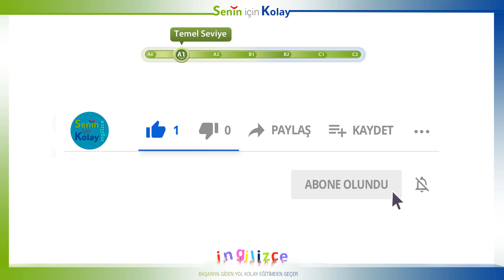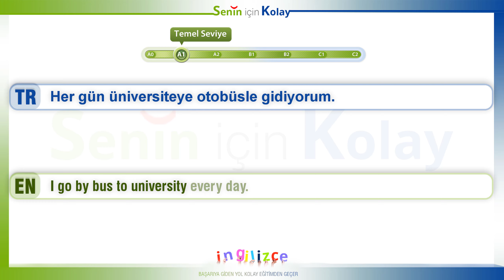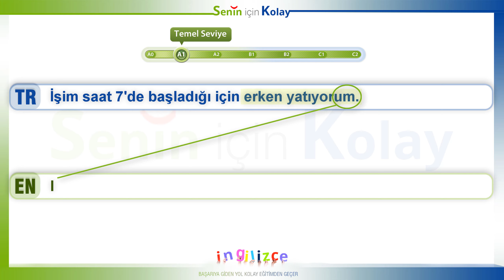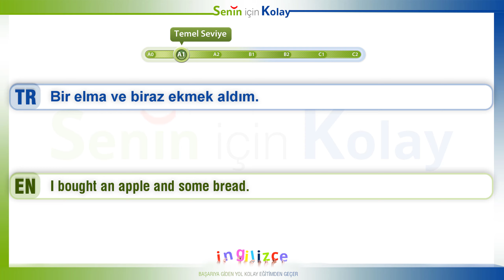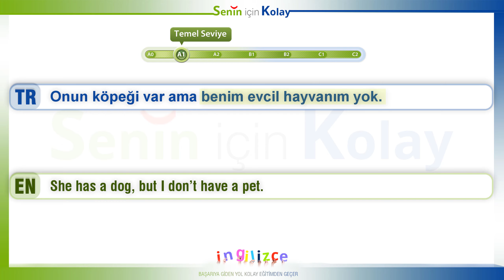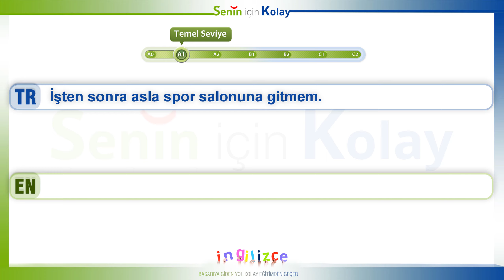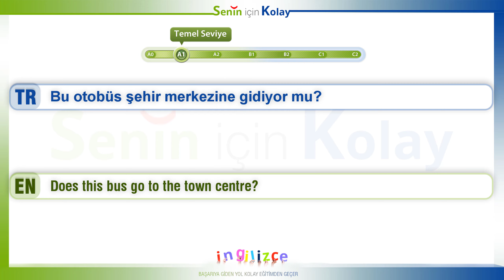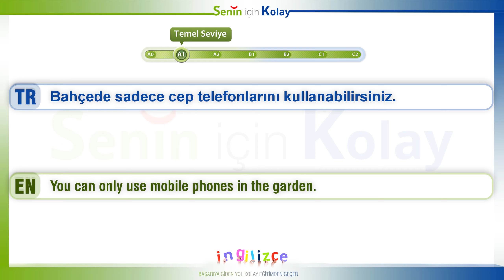İngilizce Cümle Kurma Dersleri - 7 | A1 - Seviye - Tüm Konular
A1 Temel Seviye - İngilizce Cümle Kurma Dersi -  4 | Animasyonlu, Bol Örnekli, Konu Anlatımlı  - Tüm Konular

Senin için kolay ingilizce kanalımızın A1 seviye temel düzey örnek cümlelerinin dördüncü ve son dersinde yine beraberiz. Bu dersimizde önceki videolarımızda A1 seviye işlediğimiz tüm konular hakkında yeni örnek cümleler ile kaldığımız yerden devam edeceğiz.

Arkadaşlar anlattığımız videoyla alakalı videomuzun yorum kısmında sormak istediğiniz her soruyu sorabilirsiniz...

Videomuzun ilerleyen bölümlerinde YDS - YÖKDİL - YKSDİL - TOEFL - IELTS ve tüm diğer İngilizce sınavlara hazırlanan arkadaşların bilmesi gereken her şeyi kanalımızdan öğrenebileceksiniz.